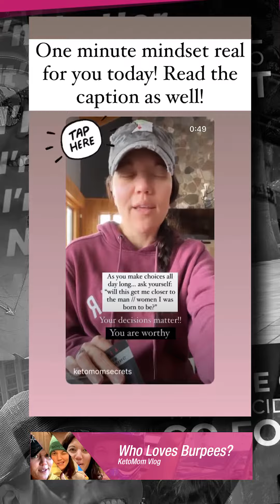We're Doing The Burpees! We Love It! | Keto Mom Vlog